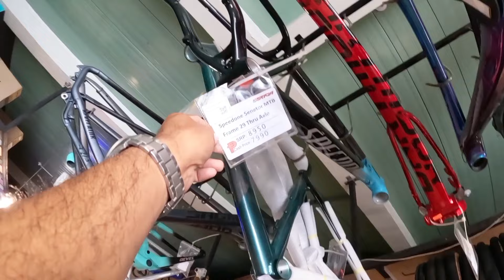FOXTER 2024 PINEWOOD ULTRATRAIL LUMAPAG NA SA PINAKAMURANG BIKE SHOP SA QUEZON CITY